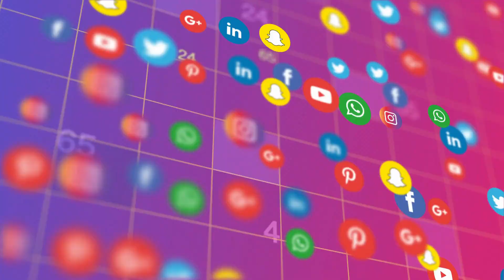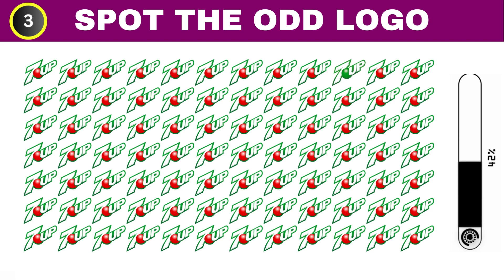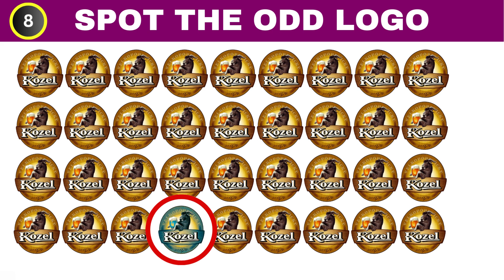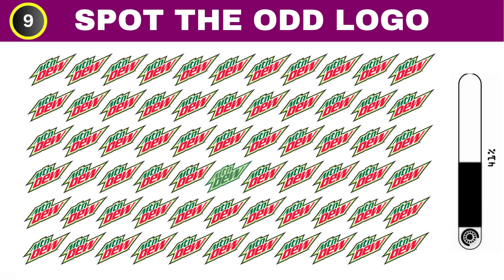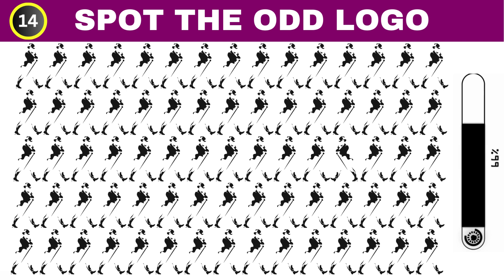Spot the Odd Logo Challenge | Drinks Edition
🔍 Welcome to the Odd Logo Challenge! In this video, we've gathered a collection of popular logos, but there's a twist - one of them doesn't quite fit in! Test your keen eye and see if you can spot the odd one out before time runs out. Let's dive in and have some logo fun!

🎯 How to Play:
1️⃣ We'll present a series of logos on screen.
2️⃣ Your task is to identify the one logo that doesn't belong with the rest.
3️⃣ Keep an eye out for subtle details and unique design elements.

⏳ Can you beat the clock and get them all right? Let's find out!

👥 Challenge your friends and family to see who has the sharpest eye for detail.

Remember, the fun is in the challenge! Can you spot the odd logo? Let's get started! 👀🔍

Intro: (0:00)
Bacardi: (0:16)
Pepsi: (0:36)
7Up: (0:56)
Anheuser Busch: (1:16)
Coca-Cola: (1:35)
Lowenbrau: (1:55)
Red Bull: (2:14)
Velkopopovicky Kozel: (2:34)
Mountain Dew: (2:53)
Paulaner: (3:13)
Tecate: (3:32)
Costa Coffee: (3:52)
Budweiser: (4:12)
Johnnie Walker: (4:31)
Jagermeister: (4:51)
Comment: (5:10)
Like, Share & Subscribe: (5:16)